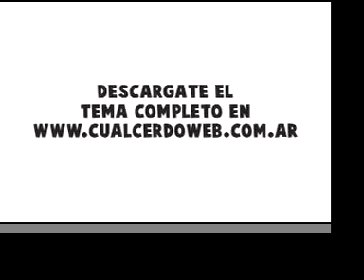CualcerdoMix - Cumbia Tempo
Lo bailan los viejos del mundo entero.
@cualcerdo ®2007